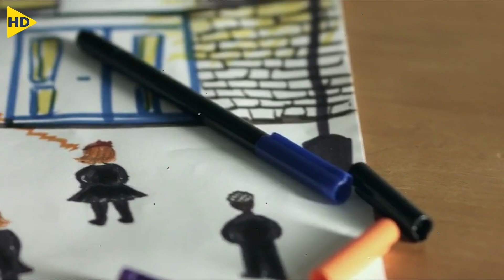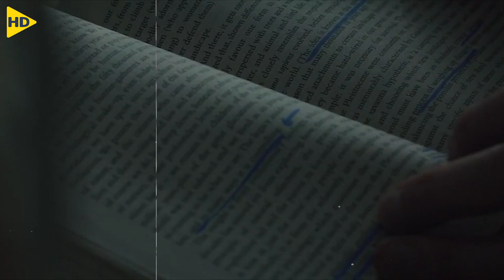بنت غامضة وملعونة بتسيطر على كل الطلاب واللي مش بيطيعها بتخلص عليه !